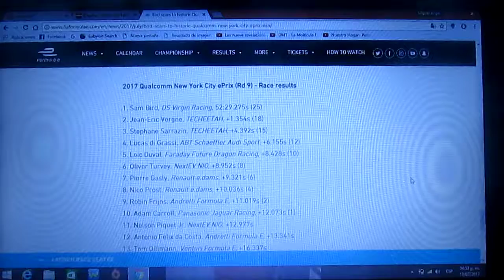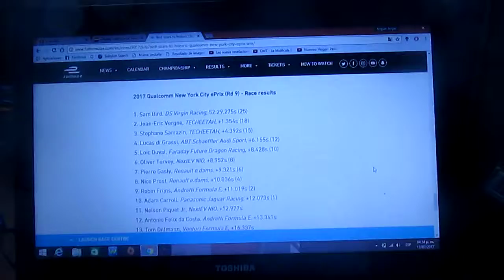Resumen carrera 1 Eprix de Nueva York 2016/2017 de Formula E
Aquí un resumen breve de la manga 1 del Eprix de Nueva York de la 3° Temporada 2016/2017 de la Formula E